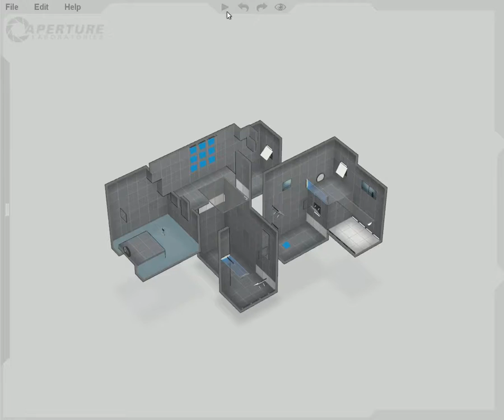fling_panels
;0